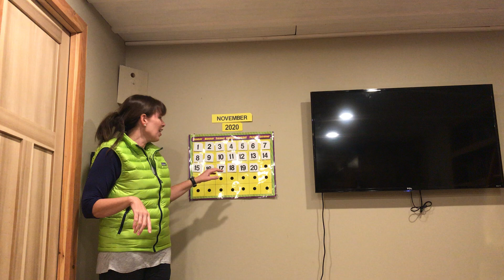11:20 Morning Meeting